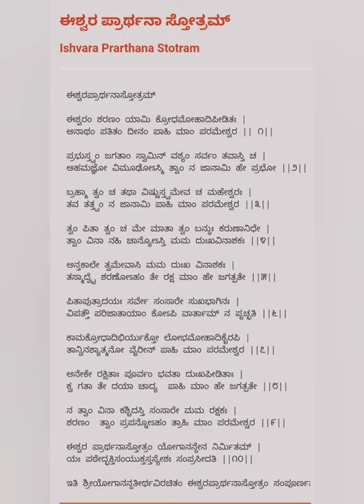SHIVA STUTI WITH LYRICS. Chant/ Listen just one time daily Lord Eshwara Prayer (Om Namah Shivaya)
Sri Yogananda Theertha Virachita ESHWARA PRARTHANE
Dinakkondu baariyadaru Keli shivana Prarthisiri.
SHIVANA KRUPEGE PATRARAGONA